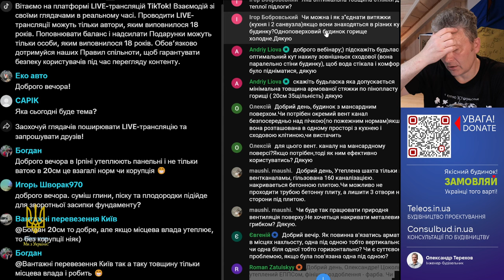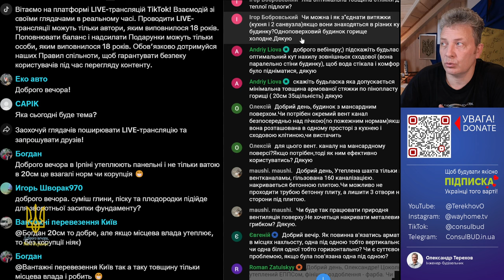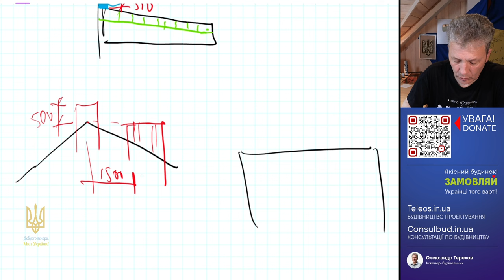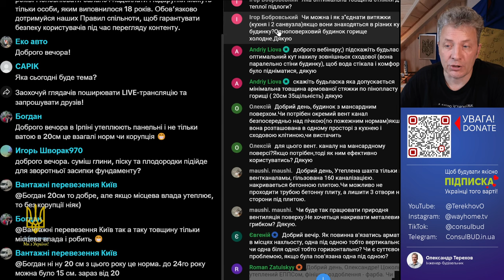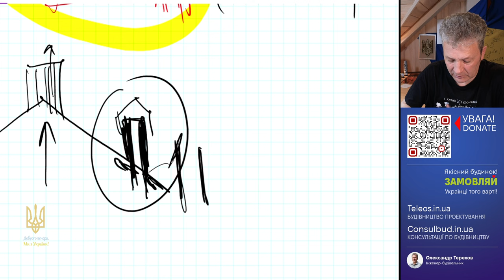Вентиляційні канали в кожній кімнаті. Утеплення вентканалів.